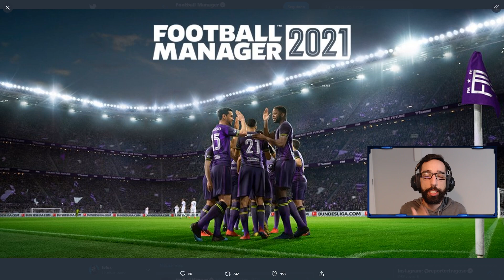INFORMAÇÕES SOBRE O FM 21, MUDANÇAS NO CANAL E AGRADECIMENTOS!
Salveee!

Sejam bem-vindx a mais um video do Fefux aqui no Youtube!

No vídeo de hoje, falo algumas informações sobre o que já temos do FM 21, que será lançado em 24 de Novembro, explico uma mudança que irá acontecer no canal e conto sobre uma nova série que irá começar!

Não se esqueça de comentar o que achou e pedir novos vídeos!

Faço lives de Segunda a Sexta na Twitch, das 20h00 as 23h00! Espero você lá!